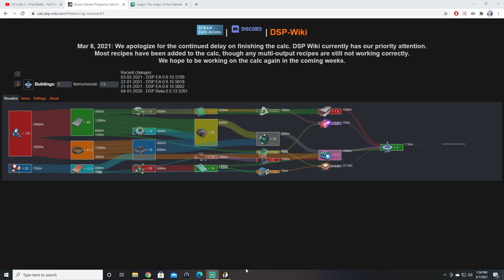Dyson Sphere Program, Logistics upgrades and Black Holes! Part 2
March 7, 2021 stream, playing Dyson Sphere Program!  After some suggestions from chat, we take another trip out to the edges of our cluster to explore our first Neutron Star and Black hole! Holy Schnikies, these things look amazing! The visuals in this game are so incredible that I take a little time to record some short videos to possibly use for afk screens for the screen.  The Developers for DSP have created some of the most amazing visuals I've seen in a game for a LONG time!